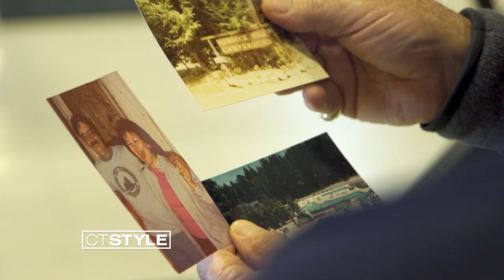Hemlock Hill RV